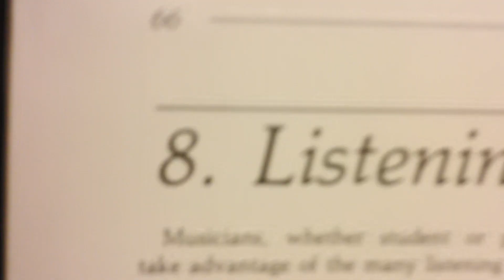Now wait just a darn minute!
Ok, this is might be an older print of a relatively old book (came with a cassette!), and there certainly is some zeitgeist involved here.

But still. Swing drummers :D

D:

Not hating the book tho. It has it's place.
Be sure to check out both of my channels:
(more educational drum stuff and other whatnots)
NEW! (where I'll be posting more live- and live-oriented or other live-imitating drum-and music stuff)